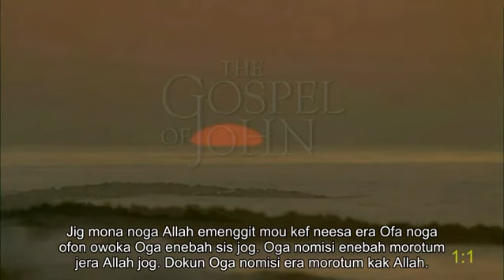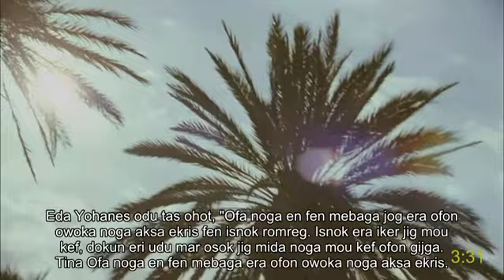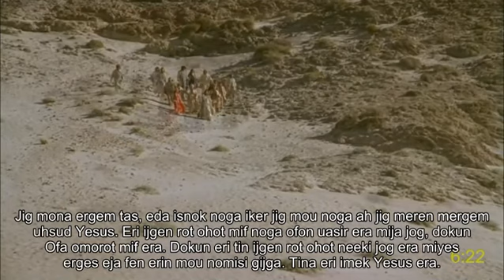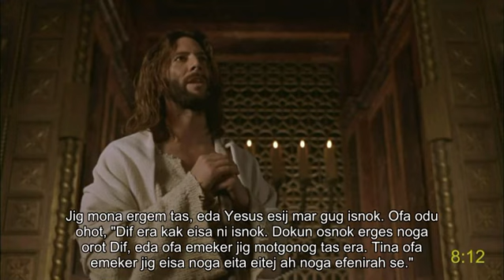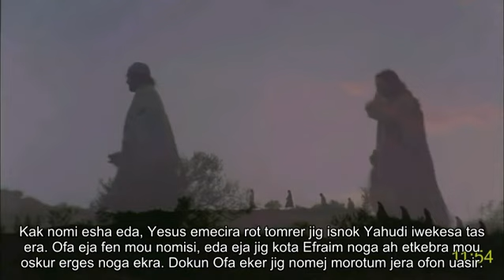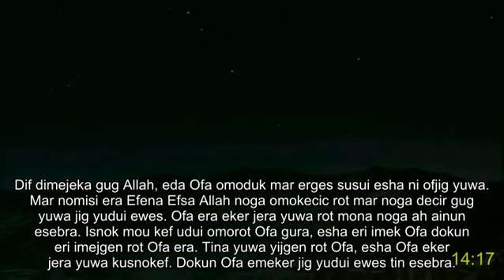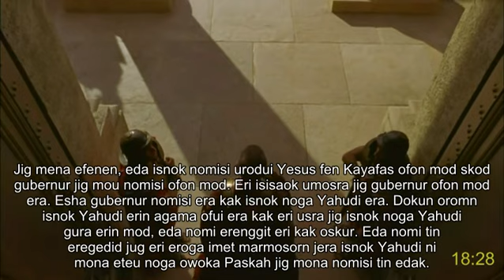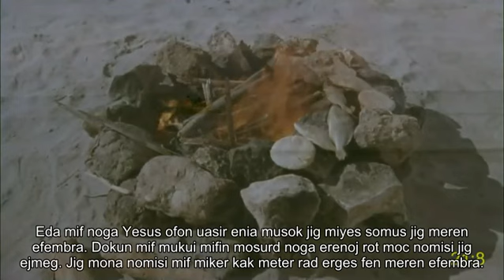Moskona (Indonesia) full movie | Yohanes | Yesus Kristus: How receive eternal life and peace | Sub